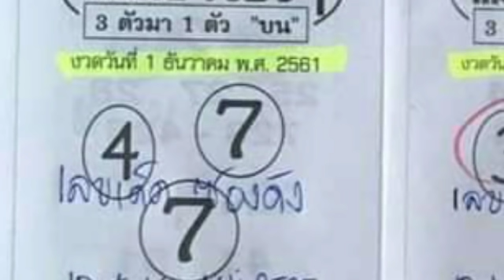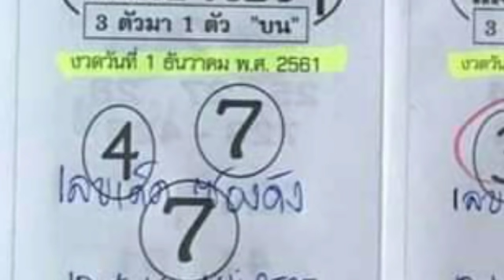วิ่งบน วิ่งล่าง 3 ตัวมา 2 ตัว ผลงานดี ตามต่อ งวด 1 12 2561